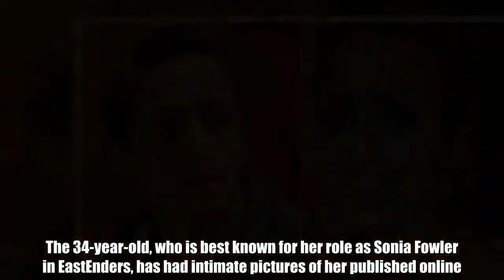EastEnders' Natalie Cassidy intimate picture leak as trolls post private messages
The 34-year-old, who is best known for her role as Sonia Fowler in EastEnders, has had intimate pictures of her published online.A social media troll uploaded pictures of Natalie in her underwear, and claimed to have slept with her.A picture of the actress was shared in a group messaging chat as the person bragged to friends about his relations with Natalie.One snap showed EastEnders cast member Natalie standing at the edge of a bed in off-white underwear, as she tugged on the waistband of her knickers.    EastEnders babe Hetti Bywater   Hetti Bywater aka EastEnders' Lucy Beale flaunts her figure on Instagram.   1 / 14  Several other pictures were also uploaded onto social media with Natalie in the same underwear.One showed her leaning on a cabinet, and the other depicted her seemingly asleep with her legs spread on the sofa.The pictures quickly went viral on social media, but other users quickly pointed out that the snaps have been on the internet before.   Soap Star Transformations   See what all the best Soap characters look like in real life.   1 / 14  Maddy Hill played Nancy Carter in EastEnders  Natalie is just one of a number of stars who have had intimate pictures leaked onto the internet.Actresses Faye Brooks, Jennifer Metcalfe, and Stephanie Davis have all had private photos stolen in recent years.Natalie has been in a relationship with cameraman Marc Humphreys since 2014, with whom she has one child.   The most groundbreaking Soap storylines ever   The most groundbreaking Soap storylines ever, from assisted-suicides and teen pregnancy to THAT lesbian kiss in Brookside   1 / 41  ITV  'Disturbing' aftermath of David Platt's rape leaves Corrie viewers aghast  She also has daughter Eliza Cottrell from a previous relationship.Natalie has been on EastEnders since 1993, but made her first departure in 2007.She then returned on and off from 2010, and continues to grace the show npw. Daily Star Online have approached a representative of Natalie for comment.   Related articles  Neighbours spoilers: Erinsborough to be rocked by horrific rape storyline  Emmerdale spoilers: Debbie Dingle rocked by shock paternity bombshell?  EastEnders spoilers: ANOTHER character confirms exit — but who is it?